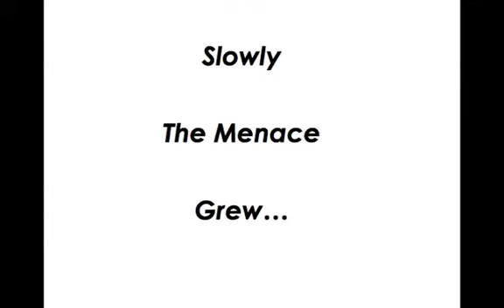Devil Baby SD 480p copy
It looks innocent, but the doll is evil and plots our deaths!
There is NO stopping North West Devil Baby!!!